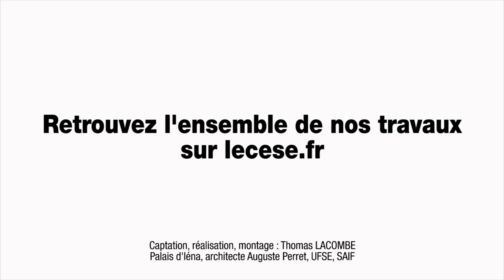CESER/CESE : les organisations de jeunes poursuivent leur mobilisation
CESER/CESE : les organisations de jeunes poursuivent leur mobilisation pour faire vivre le lien entre ces institutions.

Les jeunes conseiller.ères représentant les organisations étudiantes et mouvements de jeunesse du CESE et des CESER se sont réunis une deuxième fois à Paris pour poursuivre leurs travaux communs.

Pour la deuxième fois, les conseiller.ères CESER et CESE représentant les organisations étudiantes et mouvements de jeunesse se sont réunis au CESE. Deux volets ont été travaillés durant cette journée du 20 Octobre, qui a rassemblé une dizaine de conseiller.ères CESER et les cinq conseiller.ères du groupe CESE.

Le premier axe s’articulait autour de deux formations. L’une sur les budgets des régions (faite par Philippe Baeteman, responsable des études financières à la Banque Postale), utile aux conseiller.ères CESER qui doivent rendre un avis annuel sur les comptes régionaux. L’autre sur le Dialogue Structuré au niveau européen (faite par Nizar Yaiche, responsable du Dialogue Structuré au CNAJEP), utile à la réflexion autour de la place du CESE et des CESER dans la construction d’un éventuel dialogue structuré au niveau national.

Le deuxième axe portait sur la collaboration CESER/CESE mais aussi sur le renouvellement des CESER qui aura lieu début 2018. Dans ce cadre, les conseiller.ères ont échangé avec quelques Présidents des CESER réunis le même jour en Assemblée Générale, et ont poursuivi leur travail sur une stratégie commune.

La prochaine rencontre a été fixée en mars 2017.